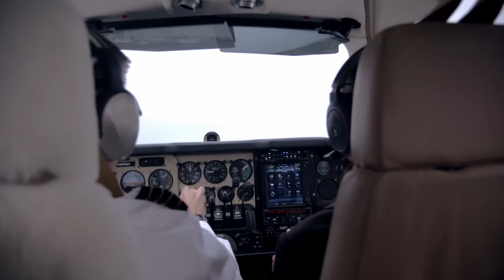UPS Wishes Delivered - One Girl's Future in the Skies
Watch as 10-year-old Taylor Peeff visits UPS Airlines and Worldport in Louisville, KY, to see what its like to be a professional aviator for a day.